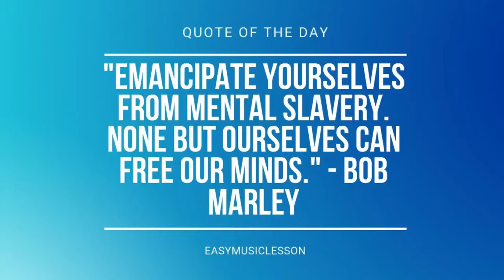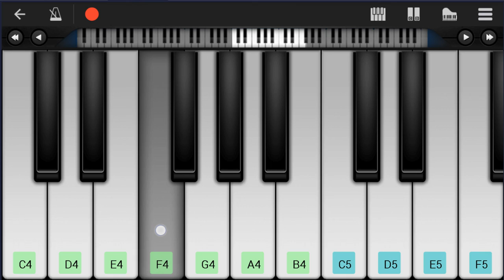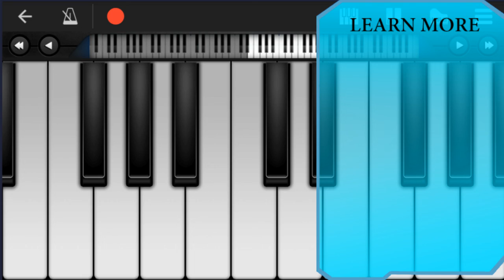Mobile Piano Tutorial: How to play Summer Of Love by Shawn Mendes and Tainy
Here is a sheet music/tab video on the song Summer Of Love by Shawn Mendes and Tainy on the mobile piano. A mobile piano tutorial arrangement which is transposed to notes that are easily played by mobile piano, for the song Summer Of Love by Shawn Mendes and Tainy.

EasyMusicLesson teaches you to play the your favorite instrument, through well-arranged sheet music so that you too can learn how to play Summer Of Love by Shawn Mendes and Tainy on the mobile piano as fast as you can. A mobile piano tutorial with backing tracks to help your play the song better.

Chords of Piano arrangement:
B Maj   G# Min   D# Min   F# Maj   B Maj   G# Min   D# Min
F# Maj   B Maj   G# Min   D# Min   F# Maj   B Maj   G# Min
D# Min   B Maj   G# Min   D# Min   F# Maj   B Maj   G# Min
D# Min   F# Maj   B Maj   G# Min   D# Min   F# Maj   B Maj
G# Min   D# Min   B Maj   G# Min   D# Min   F# Maj   B Maj
G# Min   D# Min   F# Maj   B Maj   G# Min   D# Min   F# Maj
F# Maj   B Maj   G# Min   D# Min   F# Maj   D# Min   F# Maj
D# Min   F# Maj   B Maj   G# Min   D# Min

Melody notes of Piano:
B4 B4 B4 B4 D#5 D#5 B4 B4
A#4 A#4 A#4 A#4 A#4 B4 A#4 G#4
G#4 F#4
F#5 F#5 F#5 D#5 D#5   C#5 B4
F#5 F#5 D#5 D#5   C#5 B4
B4 B4 B4 D#5 E5 D#5 C#5
D#5 C#5 B4
B4 B4 B4 D#5 E5 D#5 D#5
B4 D#5 E5 D#5 D#5
A#4
B4 B4 C#5 D#5 D#5 D#5
A#4       G#4 F#4
B4 B4 B4 D#5 E5 D#5
A#4 B4 A#4 B4 A#4
G#4   A#4 B4 A#4 B4 A#4
F#4         G#4 F#4
G#4   A#4 B4 D#5 B4 A#4
F#4
D#5 C#5 D#5 C#5 D#5 C#5 D#5   B4
A#4 G#4 A#4 G#4 A#4 G#4 A#4   F#4
A#4 G#4 A#4 G#4 A#4 G#4 A#4   B4
D#5 C#5 D#5 C#5 D#5 C#5 F#5   D#5 C#5 B4
C#5 B4 C#5 B4 C#5 B4 D#5   B4
A#4
A#4       G#4 F#4
F#4         G#4 F#4
F#4
G#4 F#4
B4
A#4 A#4 A#4 A#4 A#4 B4 B4 C#5 B4
C#5 B4 B4 B4 D#5 E5 D#5 D#5